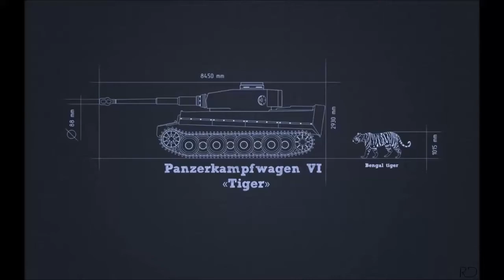Futsal in Ny. 11/30/16 (plus sick knuckleball) (reuploaded jazz edition)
One of the best, felt well enough to play at 80%. now some things that happened off camera; finishing goal at start, diving header, trick nutmeg, two touch nutmeg, run on ball cross assist to Carrie, kneecap rebound goal, and 2 reg goals. i usually play better with no camera unfortunately. 11:40